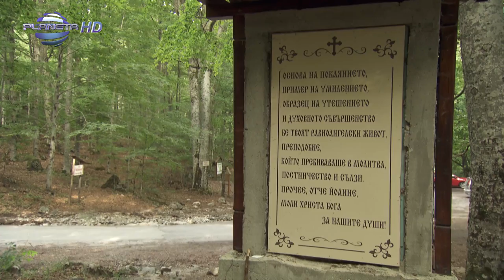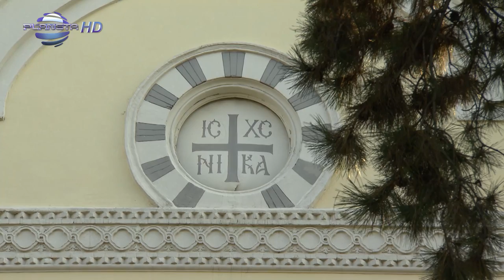MITOVE & LEGENDI - SVETI IVAN RILSKI / Митове и легенди - Св. Иван Рилски2018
: На 19 октомври православните християни отдават почит на Св. Иван Рилски Чудотворец – небесният покровител на българския народ. 2018-та година Софийската духовна семинария, която носи името на светеца,  чества 115 години от своето създаване.

Media: Planeta TV, Planeta HD, Planeta Folk, Planeta 4K
Bulgaria, 6400 Dimitrovgrad, bul. Hristo Botev 16
1124 Sofia, 51 Tsar Ivan Asen II str.